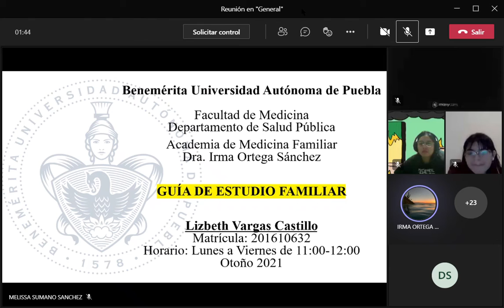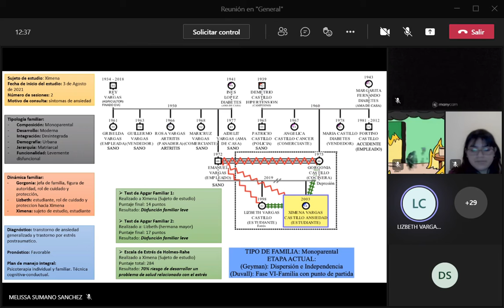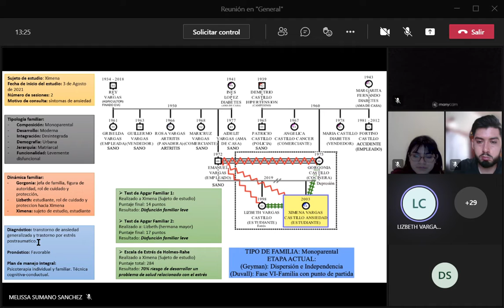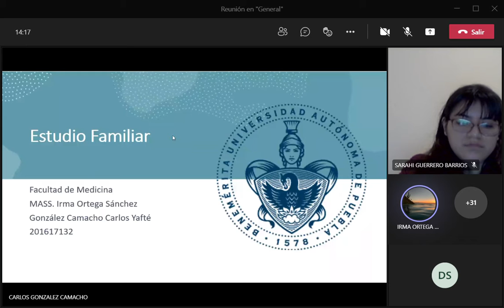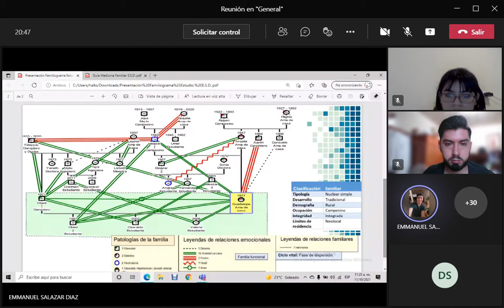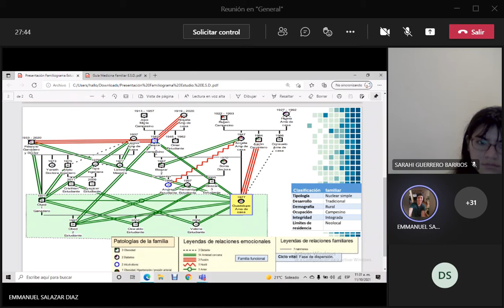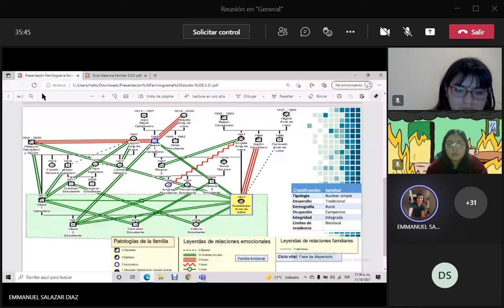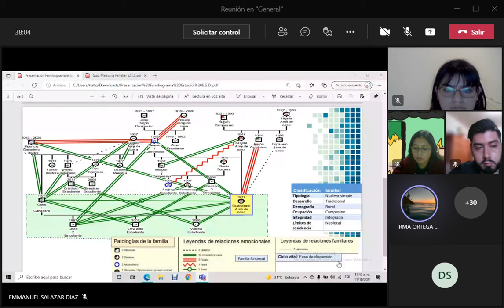med famili 2021 10 11